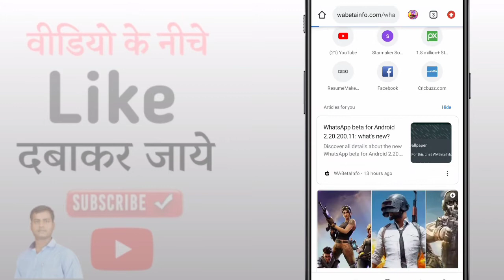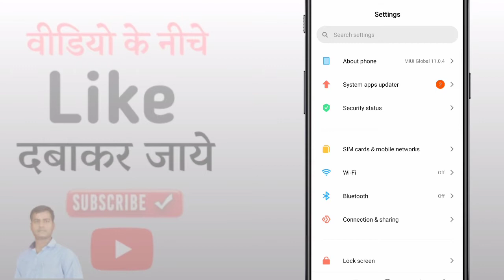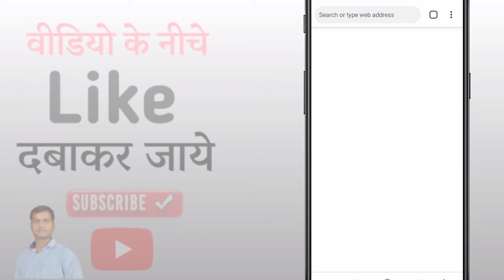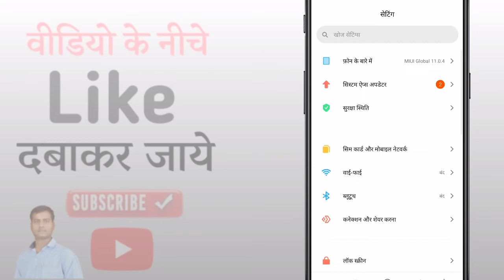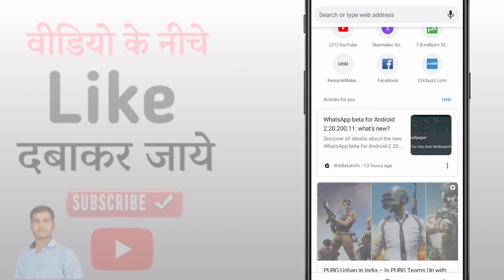Chrome me language kaise change kare | How To Change Language In Chrome In Mobile In Hindi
Hello Friends